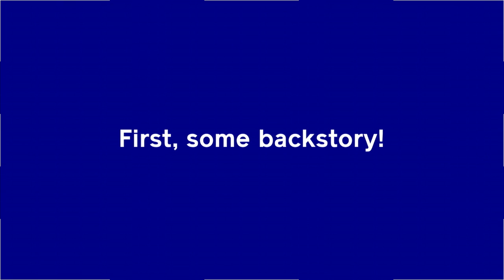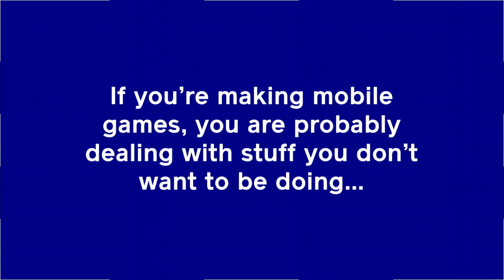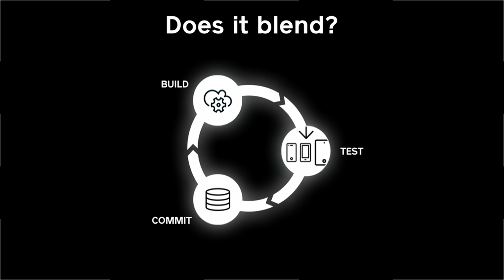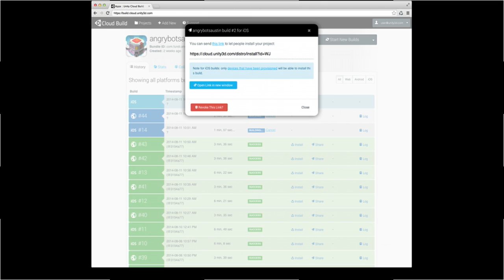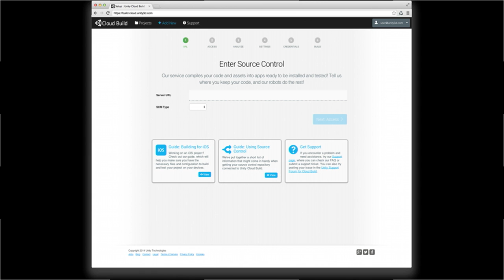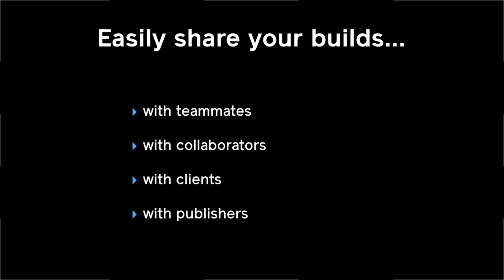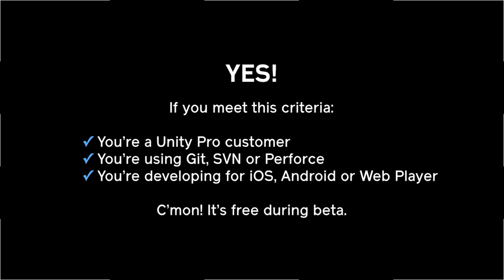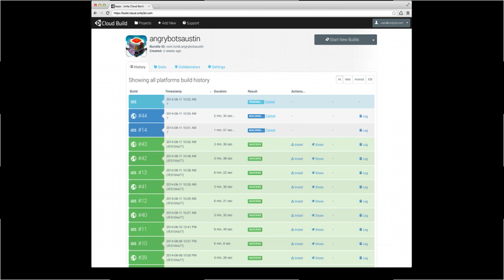Unite 2014 - Build Unity projects in the Cloud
Patrick Curry and Nathan Hanners talk about the Open Beta of Unity Cloud Build, a new service that monitors your source control server and automatically compiles and helps you distribute your apps and games.